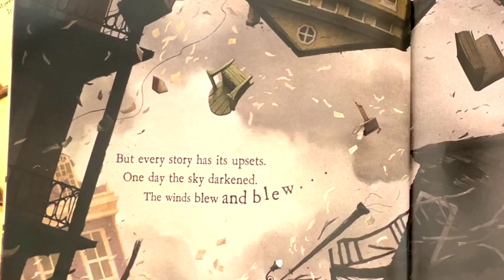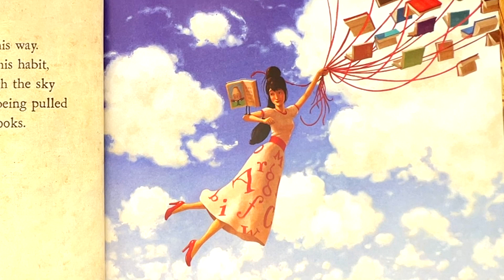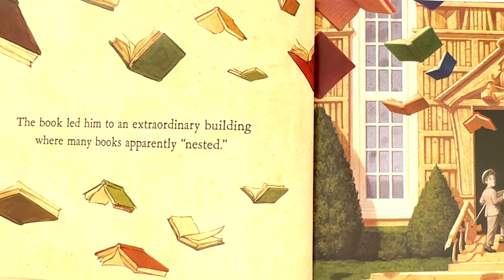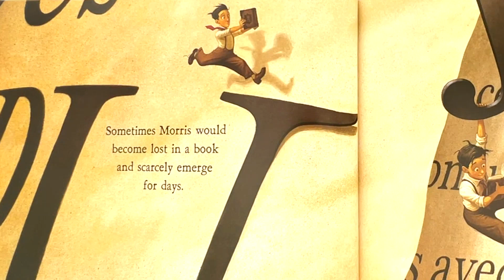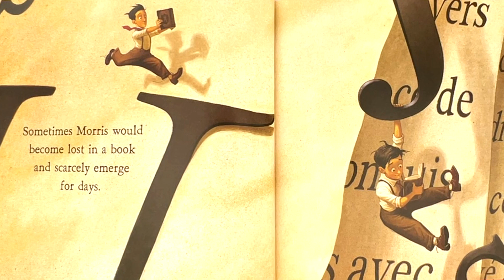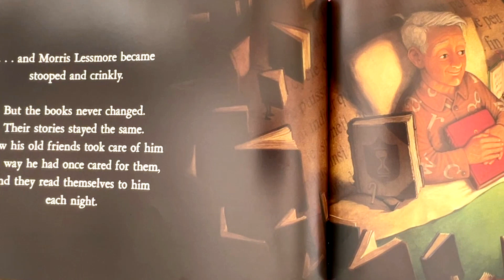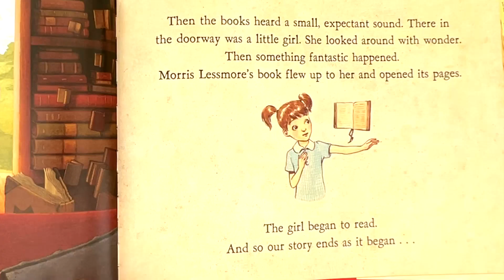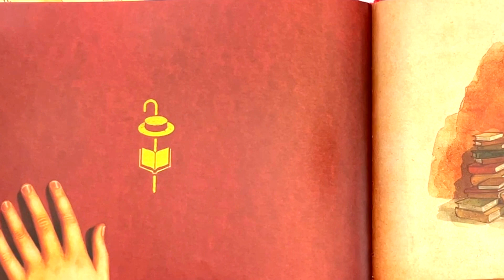The Fantastic Flying Books of Mr. Morris Lessmore (enchanting books & storytelling) Kids Read Aloud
“The Fantastic Flying Books of Mr. Morris Lessmore” is a captivating children’s book that was also the inspiration for an Academy Award-winning short film. Written and illustrated by William Joyce, this enchanting tale celebrates the magic of books and storytelling.

Morris Lessmore, the protagonist, adores words, stories, and books. However, life takes unexpected turns, scattering everything—including his own story—like leaves in the wind. But fear not! The power of storytelling comes to the rescue. In this modern masterpiece, beautifully brought to life by William Joyce, we learn that amidst traditional books, eBooks, and apps, it’s the essence of a story that truly captivates us. No matter how it’s told, Morris Lessmore’s tale begs to be read again and again.

The book’s stunning illustrations and timeless message make it a must-read for readers of all ages. So grab a cozy spot, open its pages, and let the magic of flying books sweep you away! (AI generated).

Kids Read Aloud - American English | Kids & Family Story Picture Books (Reading & Listening)